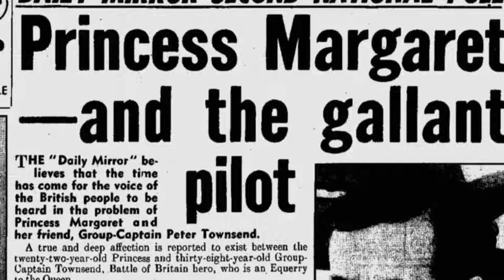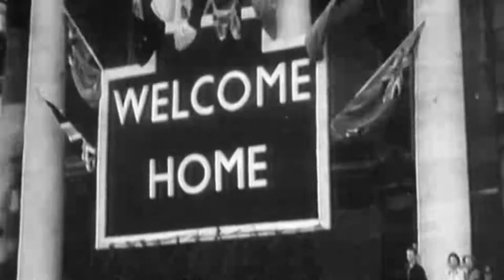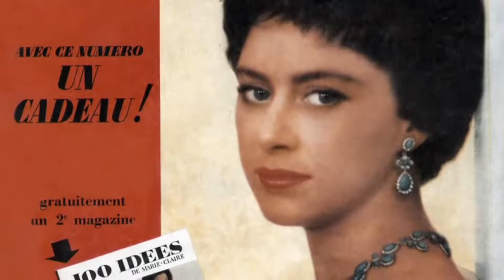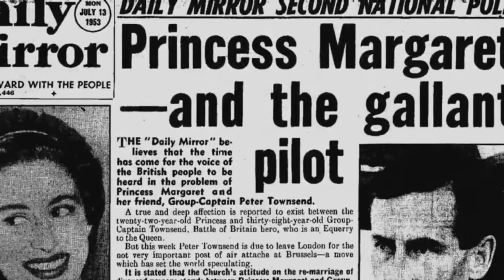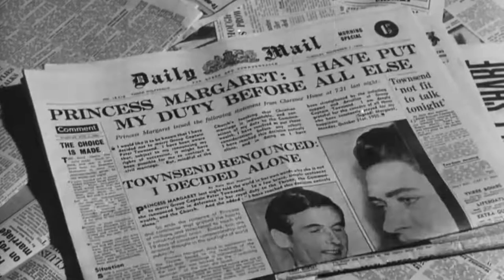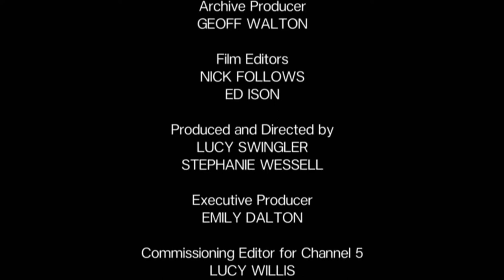Queen Elizabeth II And Princess Margaret - Bestie From Childhood- British Royal Documentary